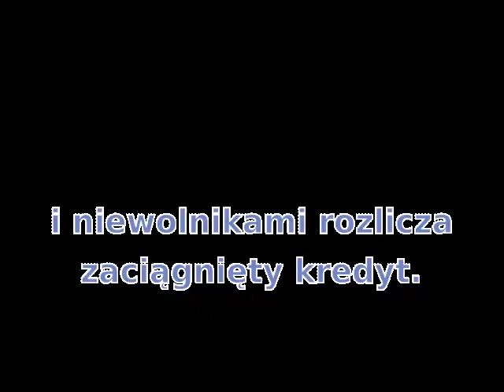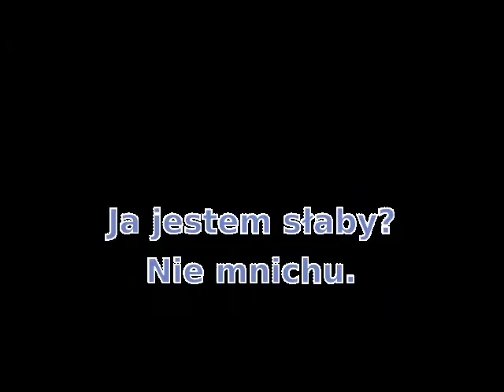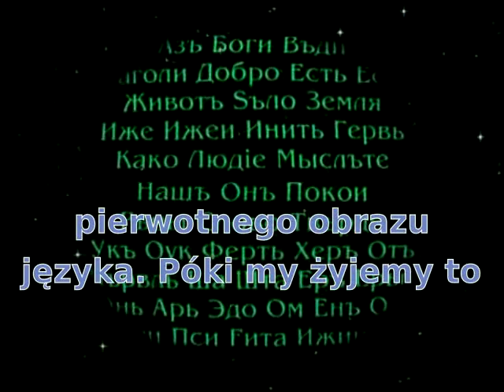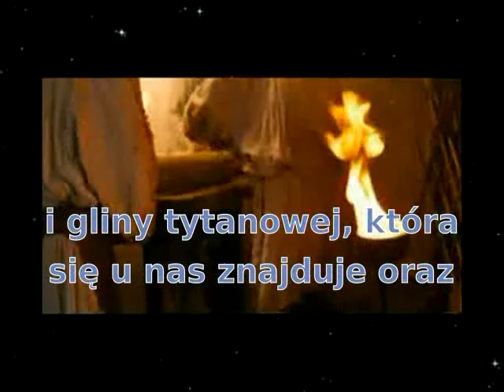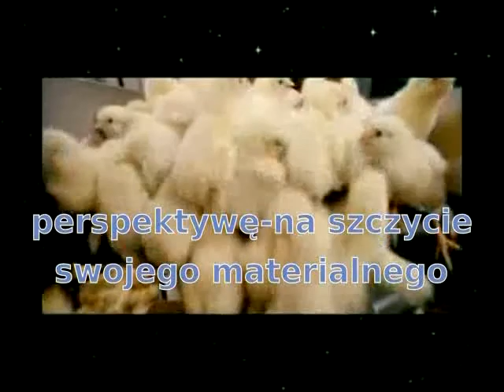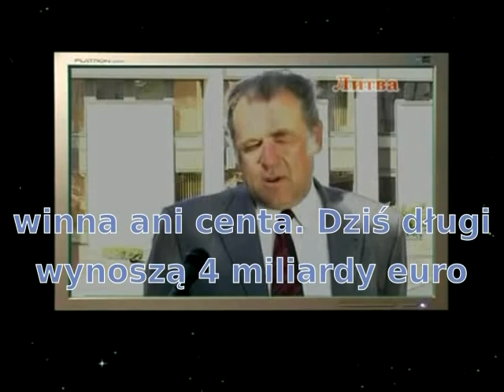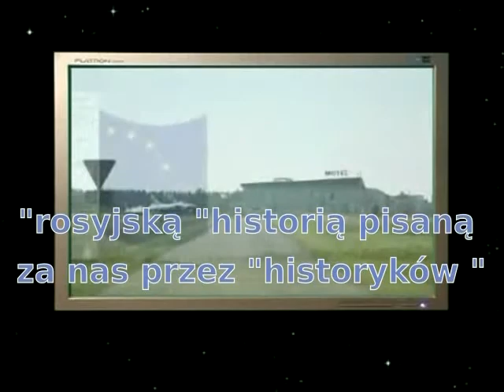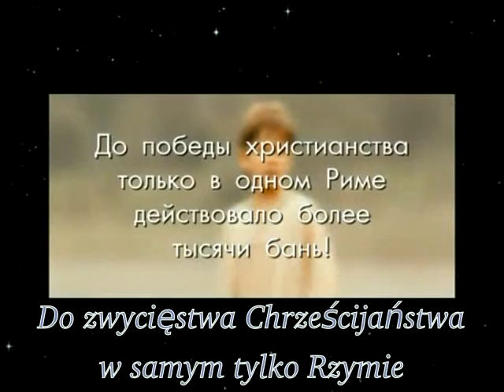"Gry Bogów"-ŻYWY OGIEŃ-CZ 2 "Prawda i kłamstwo" (odc.YTube 3.)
Oryginalna wersja filmu na autorskiej stronie Siergieja Striżaka -opisy dość obszerne poczyniłem w odcinkach na YTube -poprzednich -oprócz powyższej części na YT jeszcze dwie . Gorąco polecam- film wymyka się klasyfikacjom, a w zasadzie zawiera si ę w każdej.   Prawdziwy film o sednie życia.